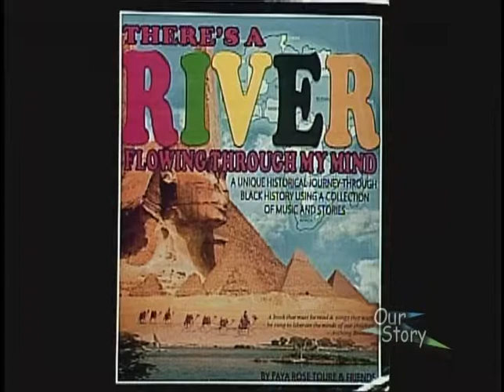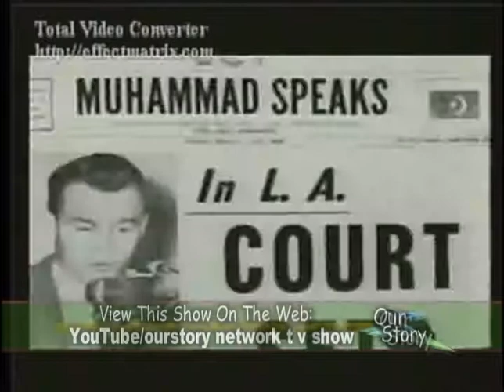Preservation of Juan Malo's history; the hidden story of the American Maroons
Brothers Lamont, Trent Smith and President General Reco from the RNA, This is the story of Maroons in New Orleans. Juneteenth has more than the Emancipation of Africans.